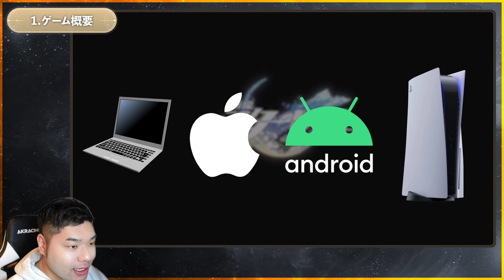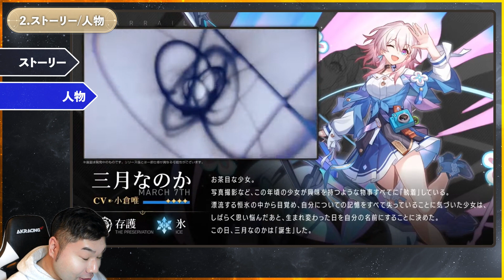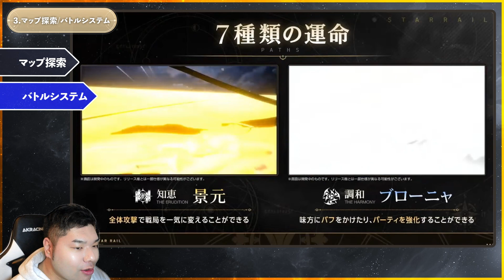【崩壊スターレイル】事前情報徹底まとめ！戦略性今年No1タイトル【新作】【ホヨバース】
2022年モバイルゲーム売上No.1企業
HoYoVerceが贈る期待のＲＰＧの情報ついにきｔらあああああ

▼タイムスタンプはこちら！▼
00:00 イントロ
00:42 ゲーム概要
02:08 Story/人物
04:20 マップ探索/バトルシステム
07:07 コンテンツ
08:25 リリース記念イベント
09:28 まとめ
10:46 エンディング

▶スマホオンラインゲームの情報を網羅！

『Kerofen Games』は、
スマホオンラインゲームの情報と気になるゲームの攻略を
発信していくチャンネルです！